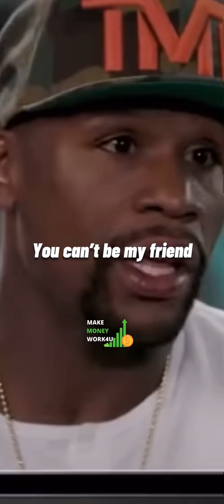Floyd Mayweather￼ On What He Does With His “Billionaire Buddies”?!?